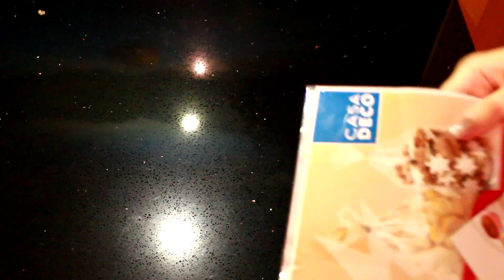DIY Pralinen zum ❤ Valentinstag ❤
Oreo-Pralinen:

12 Oreo Kekse
50g Frischläse
100-200g Kuvertüre

Marzipan Pralinen:

- 200g Marzipan
- 60g gehackte Nüsse
- 1-2TL Rum oder Amaretto
- 200g Schokolade
- ganze Mandeln/Haselnüsse oder halbe Walnüsse

Pralinen für Pralinenförmchen

- Eure Lieblingsschokolade (weiß/zartbitter/vollmilch)
- Nougat/Marzipan/..
- Nüsse (ganz oder gehackt)
- Smarties/Gummibärchen/...
- alles, was Euch sonst noch einfällt :)

Viel Spaß mit dem Video und beim Pralinen machen,
liebe Grüße, eure Candyb✿mb ٩(◕‿◕｡)۶